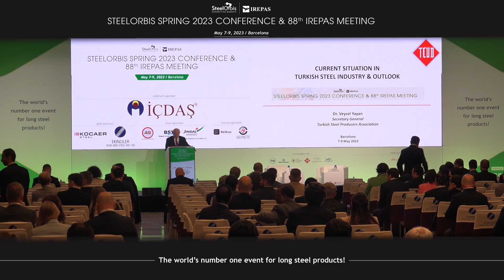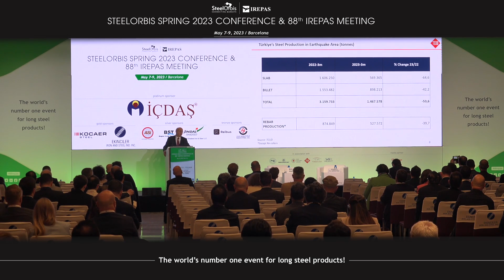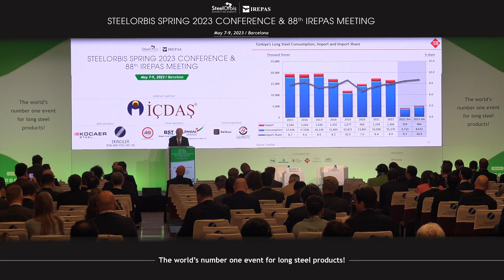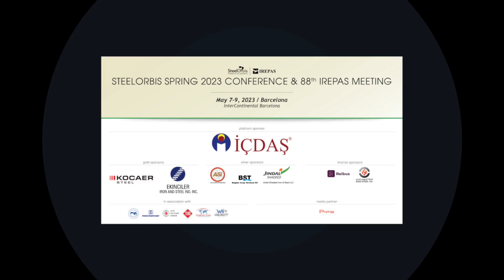Yayan at IREPAS:After May no negative effects of earthquakes will remain on Turkish steel production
At the SteelOrbis Spring 2023 Conference & 88th IREPAS Meeting held in Barcelona on May 7-9, Dr. Veysel Yayan, secretary general of the Turkish Iron and Steel Producers’ Association (TCUD), started his presentation by commenting on the Turkish economy.